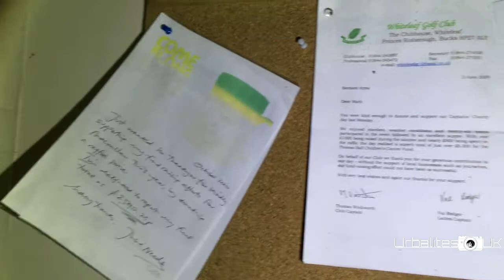The Bernard Arms - Abandoned Public House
We stumbled upon this little gem whilst looking for another place, I had to turn the car around when we drove past, not done many pubs but found 2 out of the blue in one day!